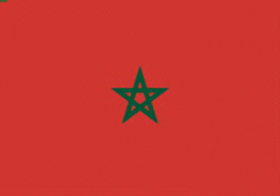Hino Nacional dos Marrocos